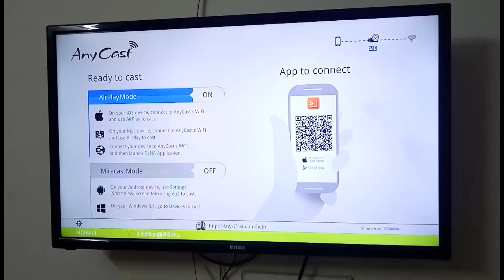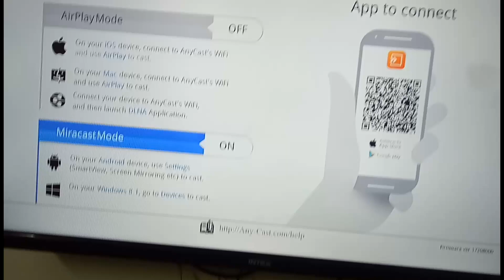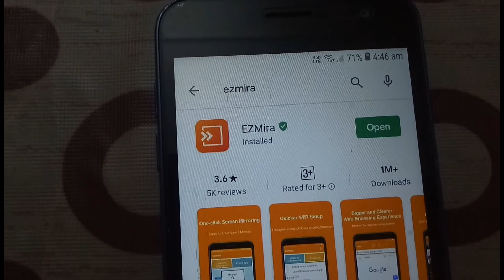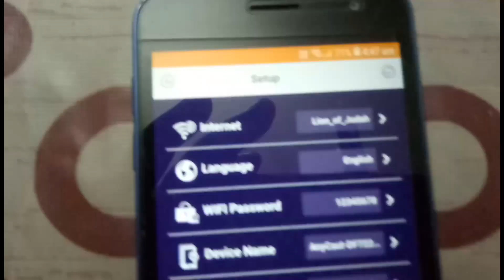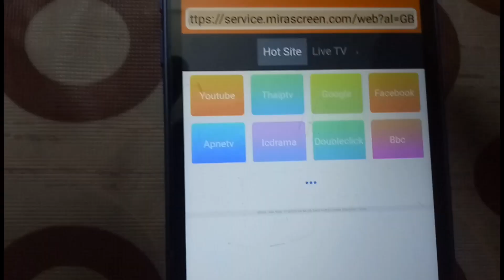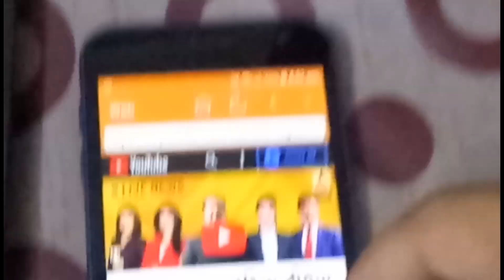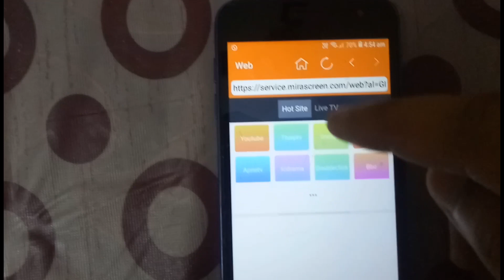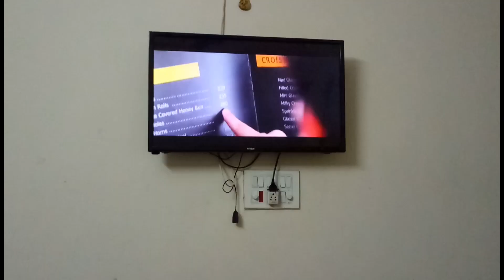Anycast Full Setup Tutorial In Hindi - Live TV Trick - Anycast M4 Plus Full Setup Tutorial- Part 1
Android TV 4K Device
 My Camera/Phone stand
 My Mic
 My Phone
 Best Discount Offers for you

Hello,
I am Amit (GyaniDotCom). I create Tech related videos on my channel. You will find technical tips & tricks, App, websites, training, courses and Tutorials on my channel.

Other videos for you:
Also, you may like these videos on my Youtube channel-
Video links:
2.  How to use Cyberlink Powerdirector in 2020 best videos l how to use PowerDirector without watermark
3. How to Work From Home l Freelancer Job l Sell Your Voice and Earn Money
8. Get Free Netflix Shows And Free Amazon Prime Show To Watch. How To Get Netflix For Free.

Hello guys,

In this vide I have covered Anycast full setup tutorial in hindi and this is a setup video of anycast m4 plus. Thhis is Full setup video of Anycast M4 plus and anycast m9 plus full setup tutorial in hindi. There are many video on anycast full setup tutorial in hindi 2020. but in this video ANycast M4 plus setup video is different. Aap is video se sikhenge ki kaise anycast connect tv kare. Isme maine full anycast setup sikhaya hai aur sath me anycast setup android for anycast for tv bhi. You must have this question now how to connect anycast to tv. Same steps will work on m4 plus anycast setup and anycast m4 plus device. Now how to use anycast and anycast connect tv hindi. Try to anycast me jio tv kaise chalaye and anycast m4 plus setup android. I hope it helps.

Topics covered in this video:

Anycast full setup tutorial in hindi
setup video of anycast m4 plus
Full setup video of Anycast M4 plus
anycast m9 plus full setup tutorial in hindi
anycast full setup tutorial in hindi 2020
ANycast M4 plus setup video
anycast connect tv
anycast setup
anycast setup android
anycast for tv
how to connect anycast to tv
m4 plus anycast setup
anycast m4 plus
how to use anycast
anycast connect tv hindi
anycast me jio tv kaise chalaye
anycast m4 plus setup android

My channel is regarding Youtube Growth Strategies like Manoj Dey, Algrow and Technical Yogi.